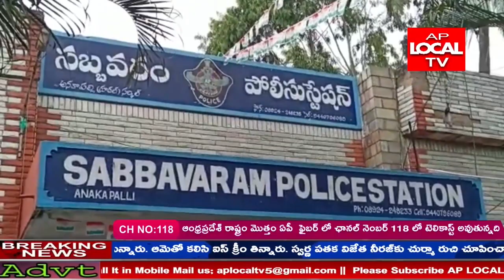సబ్బవరం మండలం మోటారు సైకిళ్ల చోరీ లకు పాల్పడుతూ తప్పించుకు తిరుగుతున్ననిందితులను పట్టుకున్నాపోలీసులు